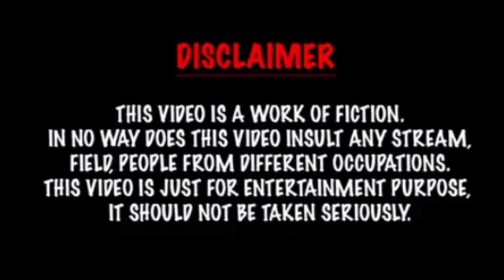ultra vokaru local funny video|| Bandor chele 2021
localfunny video

video for educational purposes only.copyright disclaimer under section 107 of the copyright act 1976, allowance is made for "fair use" for purposes such as criticism, comment, news reporting, teaching, scholarship, and research. fair use is a use permitted by copyright statute that might otherwise be infringing Non-profit, educational or personal use tips the balance in favour of fair use.